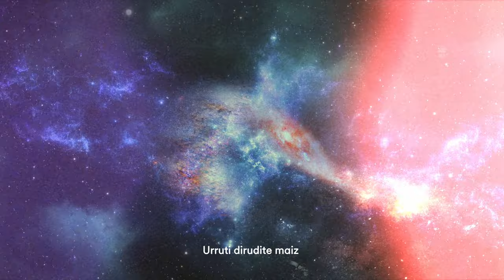BOZKATU EH BILDU, OrainErrepublikak | Euskal herritarron ahotsa, Europara